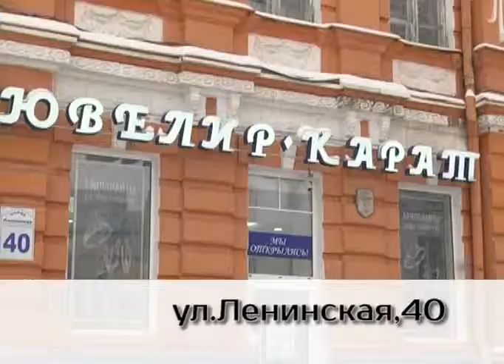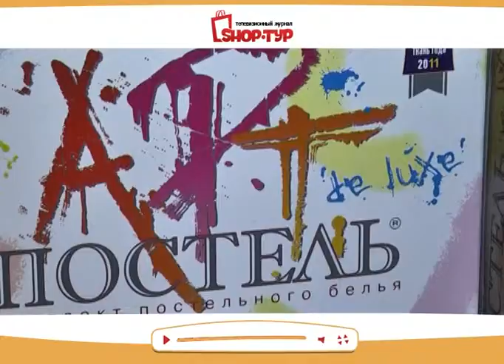Шоп тур от 20 09 2016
"Ювелир-карат"; "Артпостель"